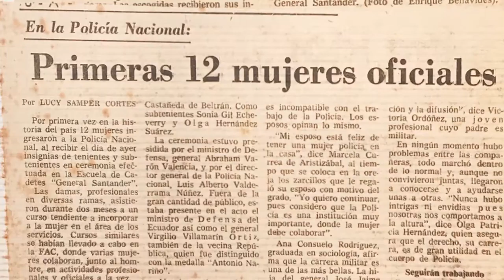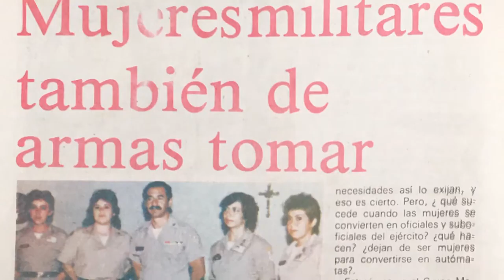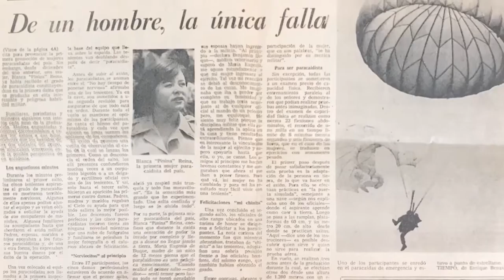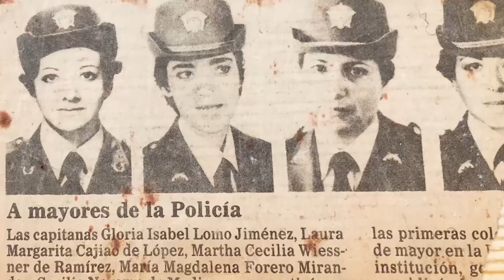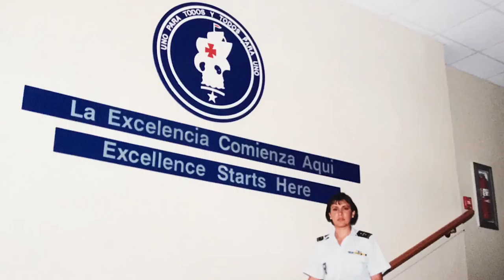Pioneras en la Fuerza Pública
La historia las recordará como las primeras mujeres en hacer parte activa de las Fuerzas Militares y la Policía Nacional.